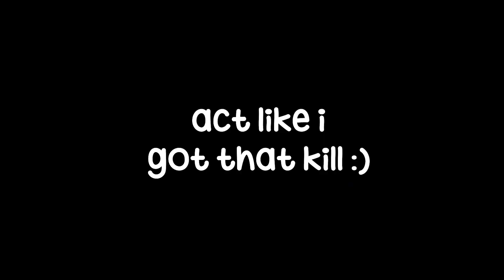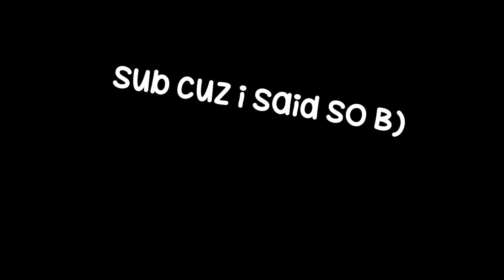NIGHT.MARKET While Stinger Only...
Welcome back to another valorant omen video where i show you my best omen tips and tricks to help you on the way to immortal.